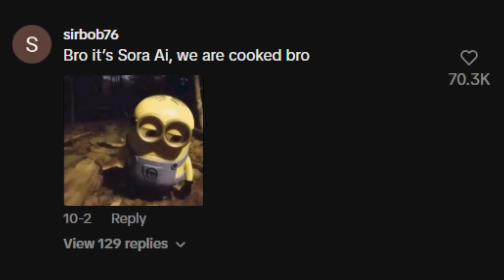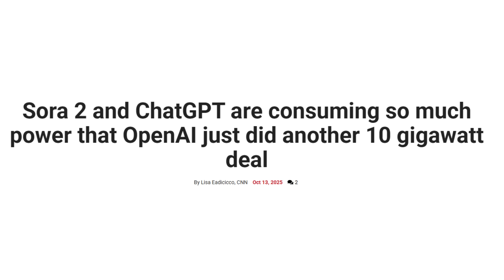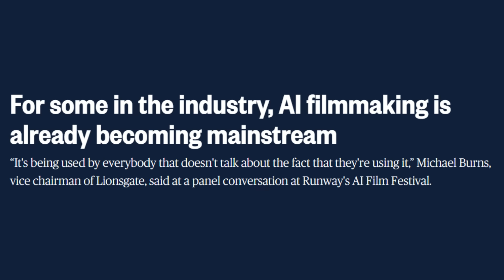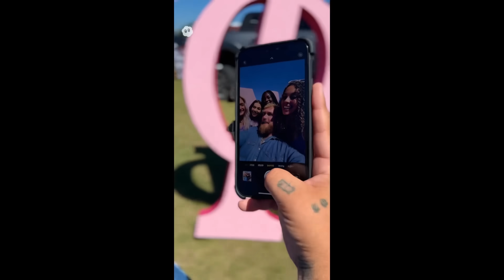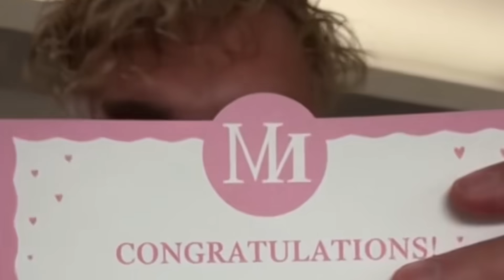AI Videos Are Flooding The Internet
In this video, I talk about Sora 2 AI videos/slop & it's impact